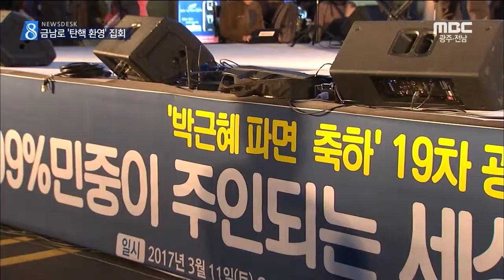[뉴스데스크]축제 한마당된 19차 촛불집회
(앵커)

이어서 광주전남 뉴스데스크입니다.

박근혜 전 대통령 탄핵을 환영하는
촛불집회가 광주에서도 열리고 있습니다.

규탄 성격이 강했던
그동안의 집회와는 다른 모습인데요.

새로운 대한민국을 바라는 시민들이 모여
축제의 장을 만들고 있습니다.

금남로에 나가 있는 취재기자 연결하겠습니다.

송정근 기자, 오늘도 시민들 많이 나왔나요?

(기자)

네, 오늘도 광장엔
많은 촛불 시민들이 나왔습니다.

지금 제 뒤로는 탄핵 인용을 축하하는
공연이 한창인데요.

집회에 참가한 시민들의 표정도
이전 집회 때보다 한결 밝아졌습니다.

           ◀ＶＣＲ▶

탄핵 결정이 내려지고 난 뒤
첫번째로 진행되고 있는 제19차 촛불집회에는
주최측 추산 *명의 시민들이 참여했습니다.

시민들은 축하 공연과 폭죽 터트리기 등
축제 형식으로 진행되고 있는
촛불집회를 즐기고 있습니다.

지난해 최순실 게이트가 터진 뒤
광주 전남 지역에서 박근혜 전 대통령의
국정수행 지지율이 0%를 기록할만큼
민심이 싸늘했는데요,

그렇기 때문에 시민들은
박 전 대통령 탄핵을 더 기뻐하는 것 같습니다.

석달 가까이 주말마다
광장을 지킨 시민들은
축하메시지 메시지를 주고 받으며
서로를 위로했습니다.

또 박근혜 전 대통령과
부역자들을 처벌하는 것이
새로운 대한민국을 만드는 첫걸음이라며
검찰에 엄정한 수사를 촉구했습니다.

박근혜퇴진운동본부 등 시민사회들도
박근혜 대통령 파면 선고에
환영의 뜻을 나타내며
적폐청산에 나서자고 말했습니다.

지금까지 5.18민주광장에서

           ◀ＡＮＣ▶
           ◀ＥＮＤ▶